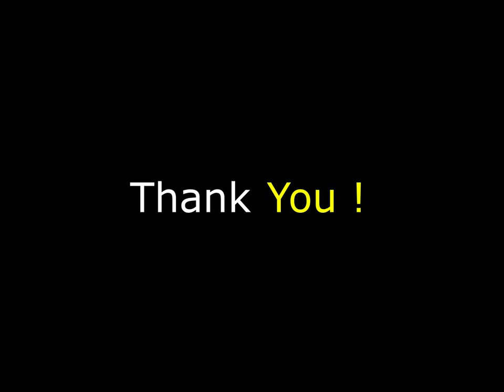Absolute Freedom is a Quality of Our Unmanifested State!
Absolute  freedom  is only a quality of the  unmanifested, the thing  or awareness which is beyond  the limited or the world of Name, forms, energy and  concsiouness. Or  our Natural state or Niranakari State.

The world of limited or manifested  ahs only relative freedom, relative equality, relative permanenece, relative imortality and relative security.